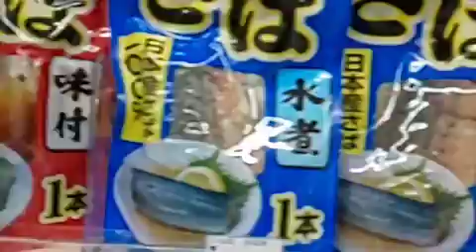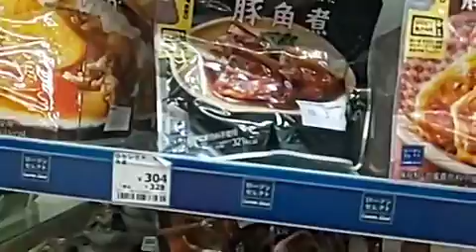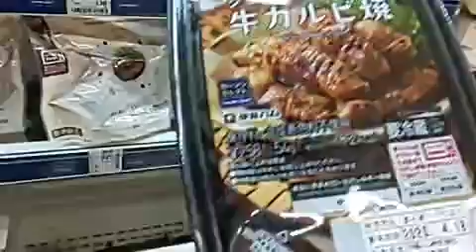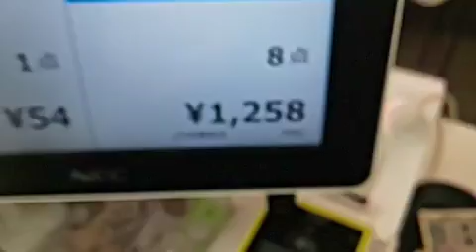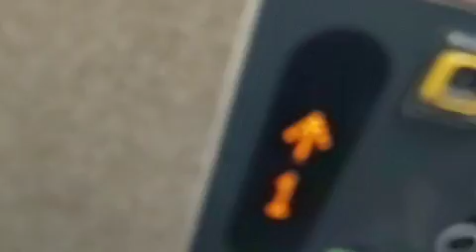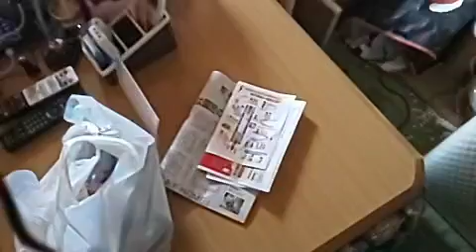ローソンストア１００でお買い物♪ 20200409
●こーじんのおすすめWi-Fi【クラウドWi-Fi】解約違約金なし！通信制限ナシ！申し込みフォームはこちらから
★初期費用1000円割引キャンペーンコード【kjnch】を申し込み画面より入力ください。

クラウドWi-Fi
●通信制限ナシ
●解約違約金ナシ
●世界135ヶ国に対応
●月額3380円(税抜)
●端末代金無料